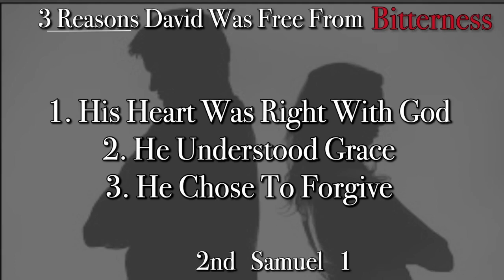"How To Be Free From Bitterness" 2 Samuel 1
Pastor Aaron Smith begins verse by verse teaching through the book of 2nd Samuel on Thursday November 17th, 2022.